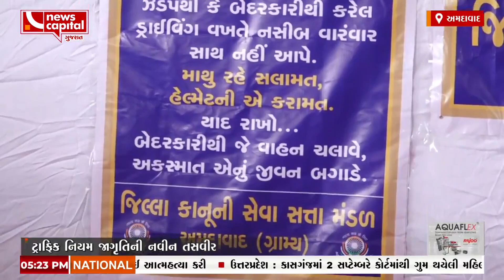અમદાવાદ શહેરમાં ટ્રાફિકની ગંભીર સમસ્યાને ઉકેલવા ન્યાયાધીશ જોડાયા